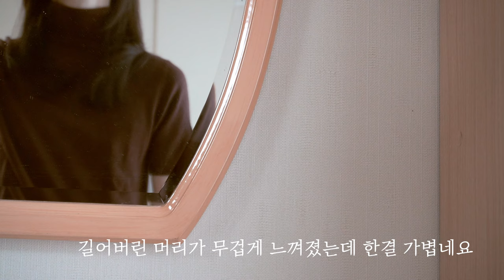다시 마음을 다하는 살림ㅣ집에서 보내는 데일리 루틴ㅣ힐링이 되는 Cooking